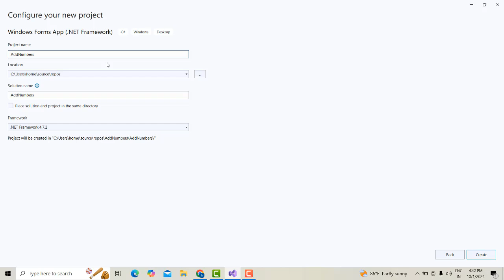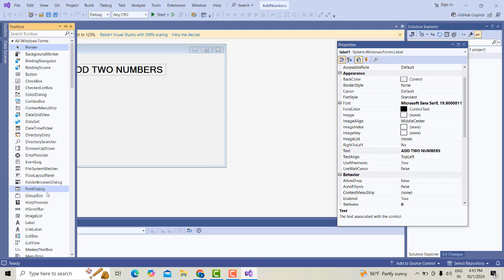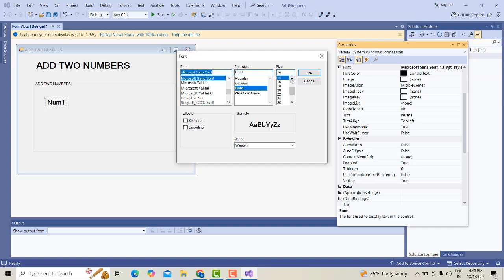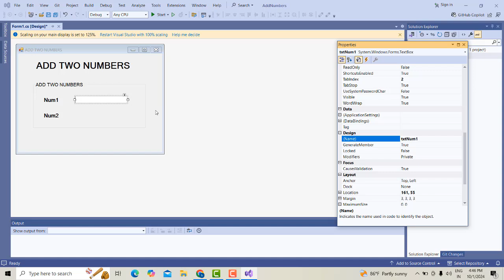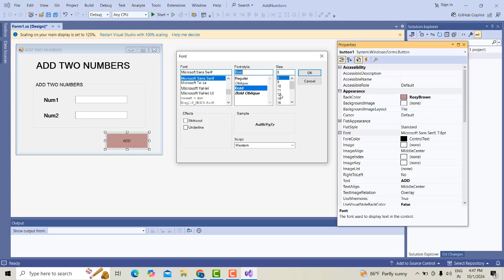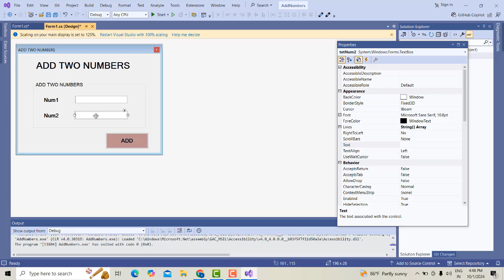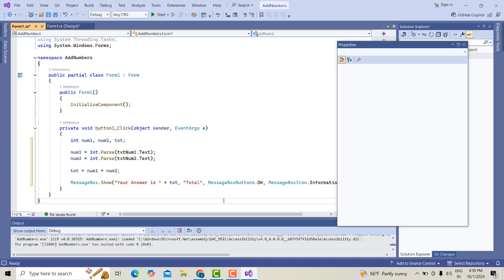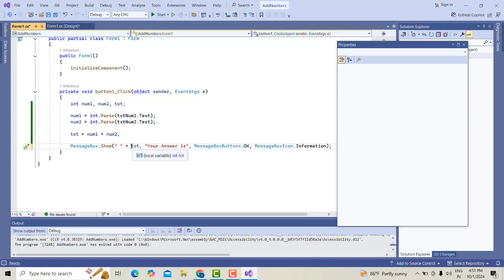Add Two Numbers in Windows Form C#.Net Visual Studio 2022